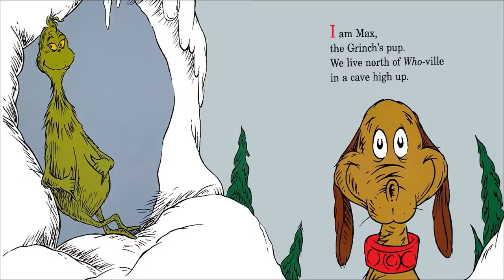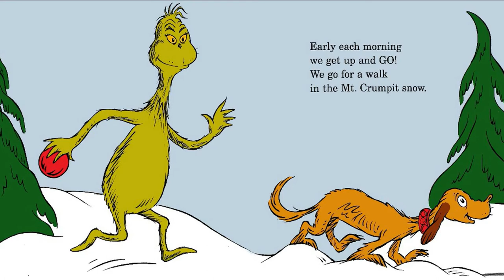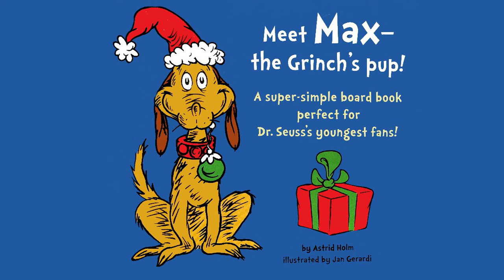I Am Max! Christmas read aloud book for children (Dr. Seuss's I Am Books)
I am Max is a simplified book for the youngest readers. It is based on Dr.Seuss's book "How the Grinch stole Christmas!"
Initially, Dr. Seuss features a green creature that did not like Christmas because his heart was two sizes too small. The Grinch stole all the presents, ornaments, Christmas thee, and the food in order to prevent Christmas from coming. However, Christmas came in Who Ville even if they did not have any presents or food. When the Grinch sees that he realizes that  Christmas did not come from a store and his heart grew three sizes that day.

Reading age: ‎ baby - 3 years.
by Astrid Holm (Dr. Seuss's I Am)